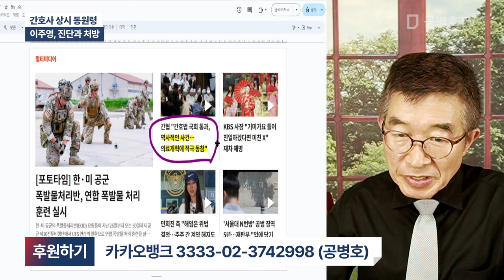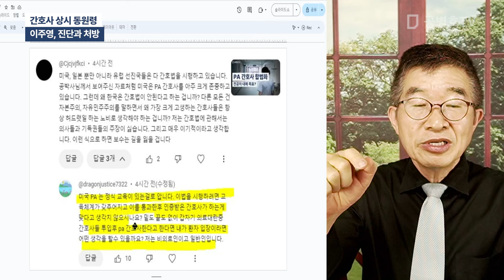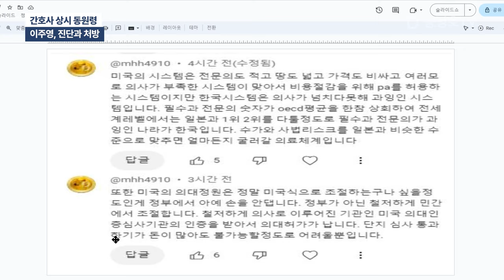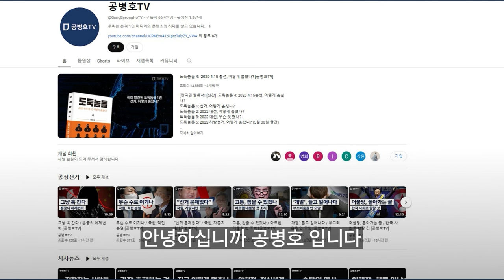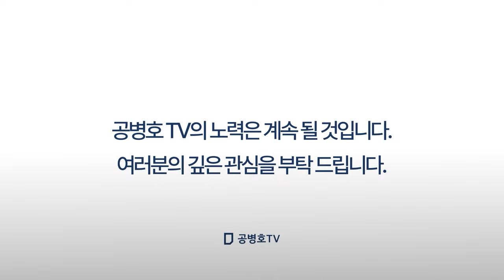중증 응급진료, 추락 / 의료사태 성적표 [공병호TV]